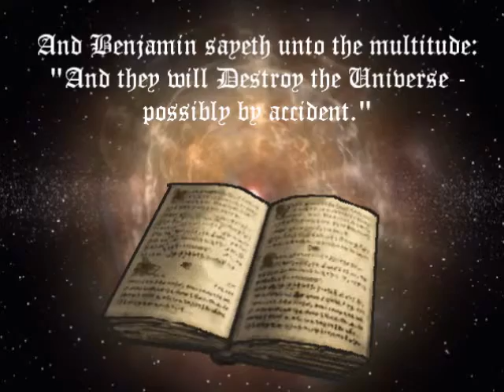Book Trailer for sci-fi comedy The Ultimate Inferior Beings by Mark Roman